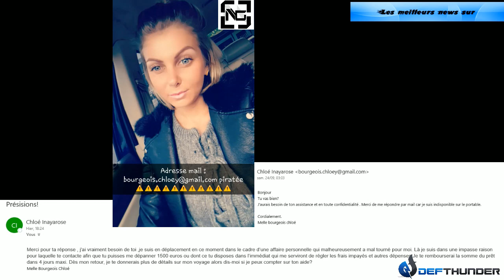Escroquerie en utilisant le mail de Chloé Bourgeois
Une personne , c'est fait passé pour Chloé en me demandant de l'argent.